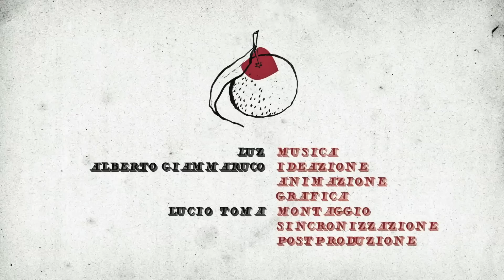LUZ - Polemonta (official video)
Giacomo Ancillotto: guitar
Igor Legari: double bass
Federico Leo: drums
Tomeka Reid: cello

a video by Alberto Giammaruco and Lucio Toma